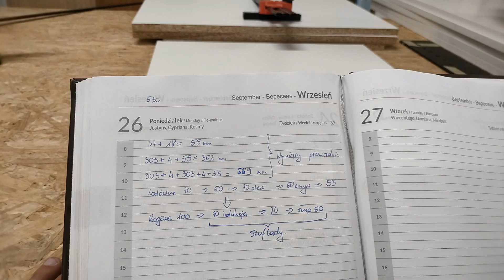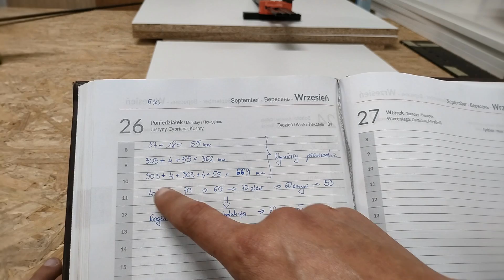Zabudowa meblowa klasycznej kuchni - vol.1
Siema.
Dawno mnie tutaj nie było ale powoli wracam. Zapraszam was na film który mam nadzieję wniesie coś ciekawego do waszego postrzegania mebli kuchennych. praca stricte warsztatowa więc raczej nic nowego się nie dowiecie ale ja w końcu muszę wrócić do was.
pozdro mordeczki i miłego oglądania.